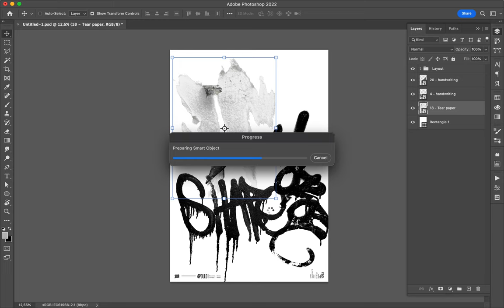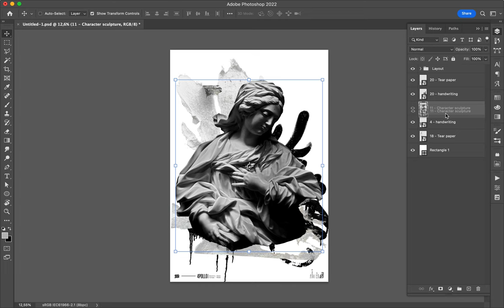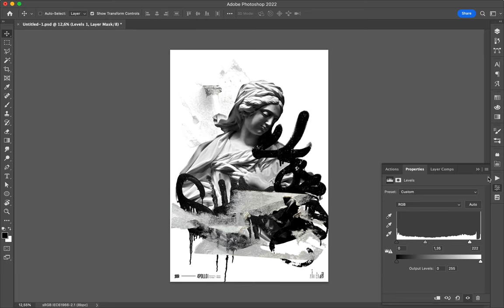Poster Speed Art 1362 Reload 19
One more before the last.